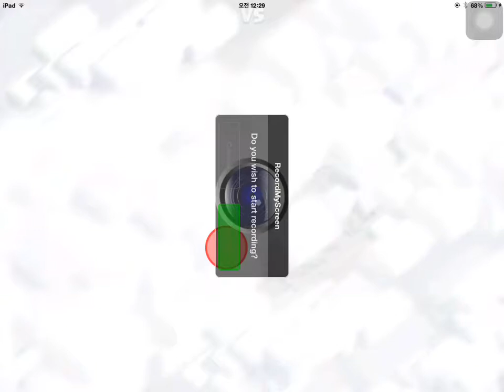[COC]150214 vs しとクブラザーズ 안티벌룬 멀싱 고위위페 10홀 완파 TH10 3STAR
Player : M.AT.O*S
Clan : OPS:좀무서운형들(92V0YPY8)